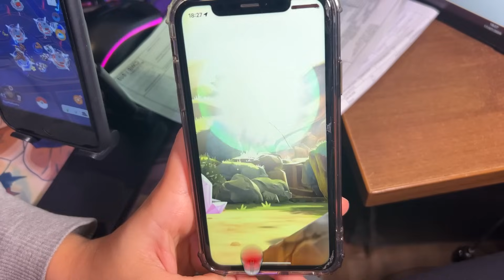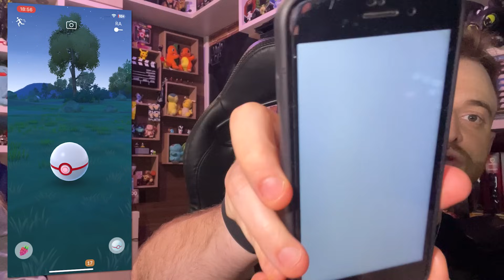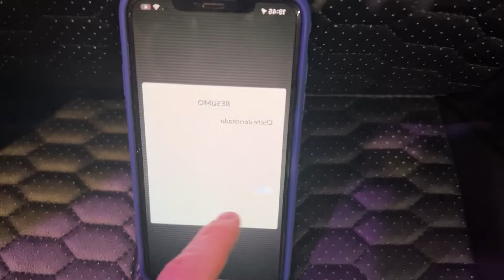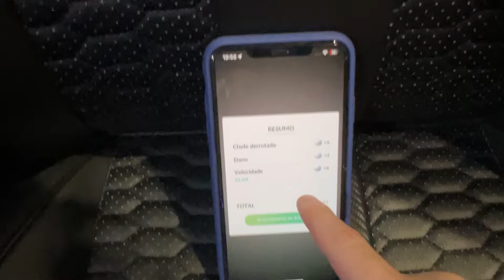MAIS DE 15 RAIDS NO JANTAR LENDÁRIO DO ARTICUNO | EVOLUÍ UM DOS SHINIES MAIS IRADOS! - Pokémon GO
Quer fazer parte do meu SETUP? Me envie algo maneiro aqui 👉🏻 Caixa Postal:
Rua Emiliano Perneta, 288, lojas 6 e 7, CEP 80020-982, caixa 3640, Curitiba/PR
Obs: Vou escolher o que mais combinar com o cenário!

EDITOR DESSE VÍDEO: @joao_fermino2 (Insta/Twitter João)